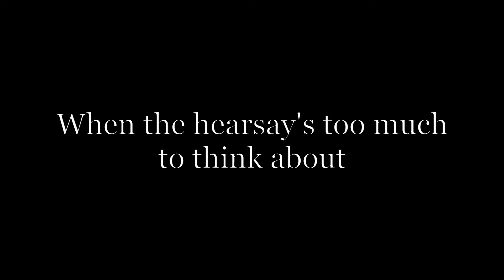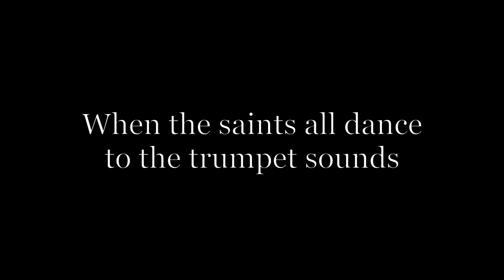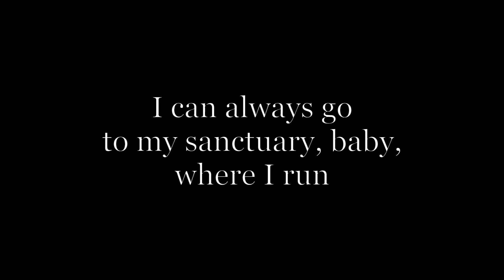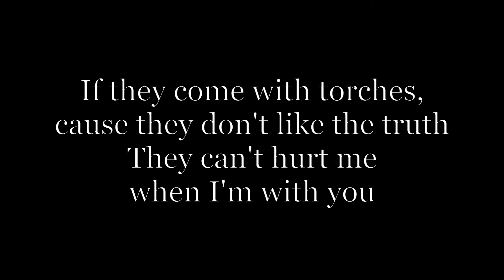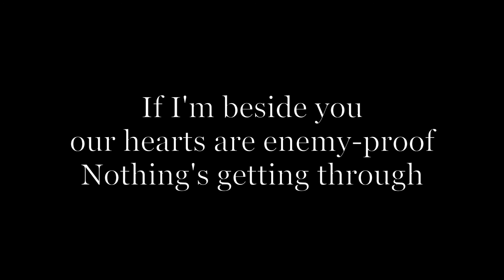Sanctuary (Allie X) – Acoustic karaoke